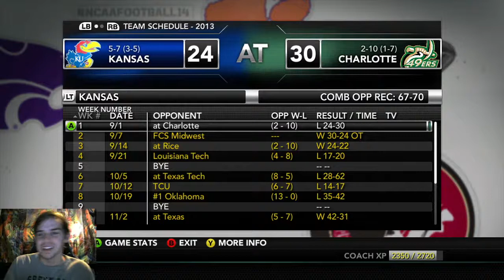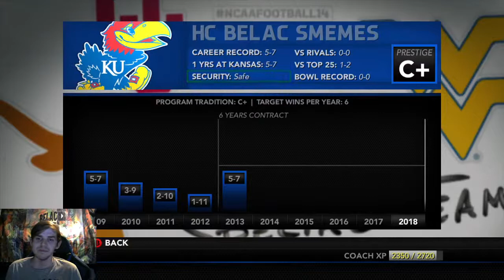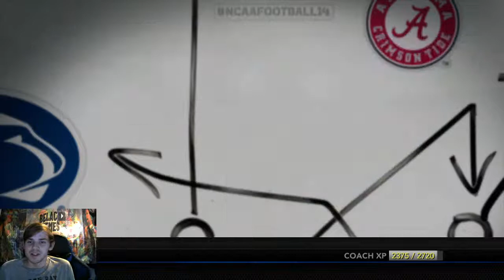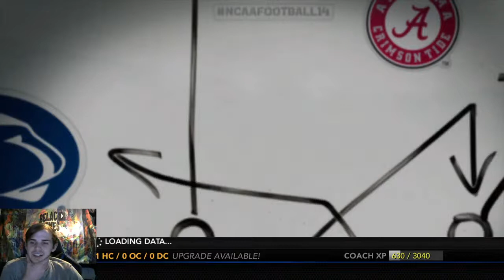NCAA 14 Kansas Jayhawks Dynasty Offseason Livestream| Season 1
Going through the first offseason of our KU Dynasty Series!